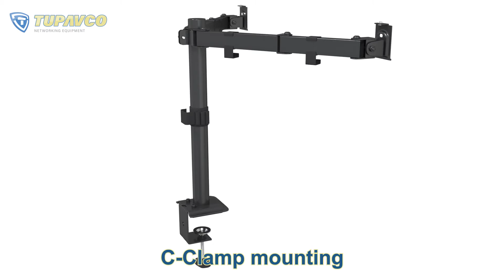Tupavco TP1704 - Dual Monitor Arm - How To Video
Dual monitor arm for desk mounting. Supports VESA 75x75 and 100x100 standards, is compatible with most monitors up to 32inch size and is capable of holding up to 17lbs of weight in each arm.

It is made of steel and aluminum and is very sturdy so you don’t have to worry about the safety of your equipment. TP1704 adjustability is impressive it is highly adaptable to your needs with +45° to -45° tilt, 180° swivel, 360° rotation it also has height and length adjustment so you can set viewing angle perfectly.

Looking from an ergonomic standpoint this versatility is very important as it reduces the negative impact on your eyes, neck and back making those long office hours a bit more bearable.

Adding TP1704 to your home or office setup will allow you to free up valuable desk surfaces due to the very small stand surface and with cable management clamps included it will help you make your workspace look clean and businesslike.

Setup is very simple and will take no more than 10 minutes, all needed tools are included with purchase and the monitor stand has a special bracket for keeping those tools at hand if needed. VESA bracket is detachable and enables you to quickly and easily remove the monitor.